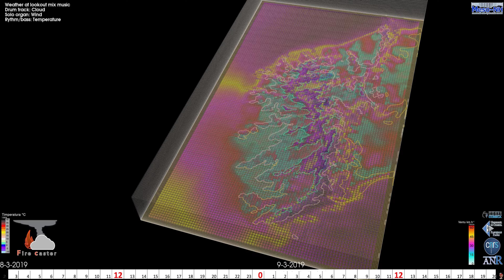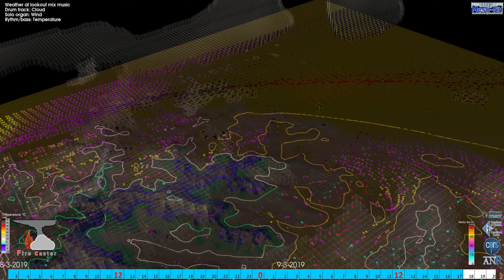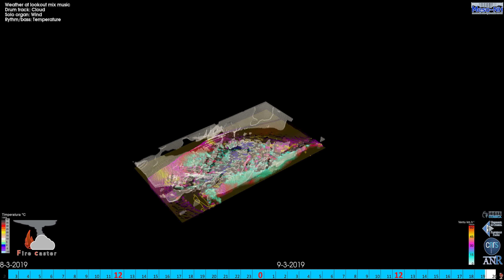FunkCast Corsica 08 au 09-03-2019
08-03 Automatic Music 42 ore di previsione, calculu sperimentale cù una precisione di 600 metri, 4 ore di calculu, 240 prucessori nant\’à . Matthieu/Théo/J.B. Filippi ANR FireCaster